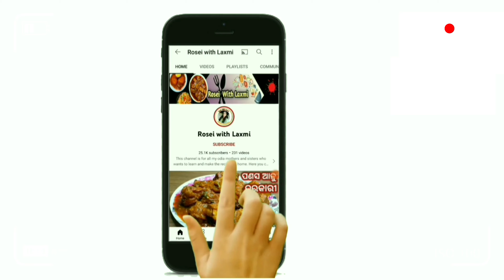ଛତୁ ଖାଇଲା ପରି ଲାଗିବ ‼️ ଜହ୍ନି ବି ଲାଗିପାରେ ଏତେ ସ୍ୱାଦିଷ୍ଟ❗️ନଖାଇବା ଲୋକବି ମାଗି ମାଗି ଖାଇବେ ❗️ Janhi Recipe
Janhi recipe/ janhi tarkari kemiti bananti/ janhi recipe in odia/ janhi fry/ janhi bhaja/ Ridge gourd recipe in odia/ new style janhi tarkari recipe/ taste of odisha/ Rosei with laxmi/ odia rosei/ rosei in odia/ recipe rosei/ odia cooking channel/ janhi posta/ janhi korma